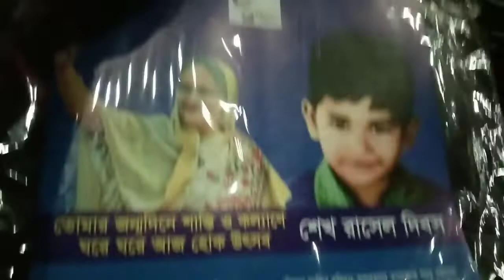বিশ্ব যুদ্ধ শুরু হলে বাংলাদেশি এসব যন্ত্রপাতি কাজে লাগবে ভাই যাদুঘর বিরত রাখা আছে